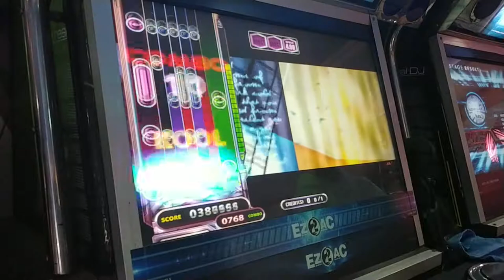210501 NO.88 死死